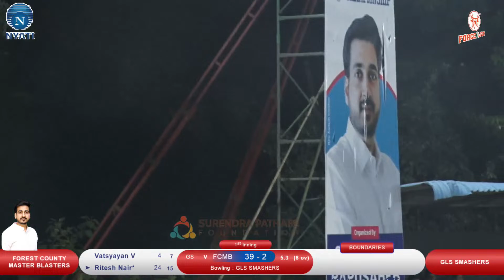FOREST COUNTY MASTER BLASTERS vs GLS SMASHERS SPF MENS CRICKET CHAMPIONSHIP 23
SPF Sports Mania 2023 | kharadi | Day 11